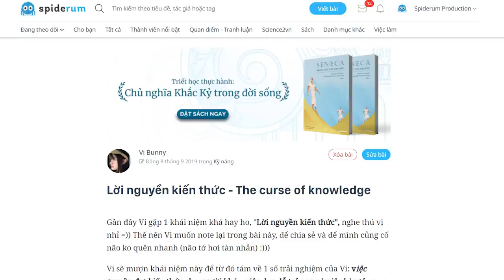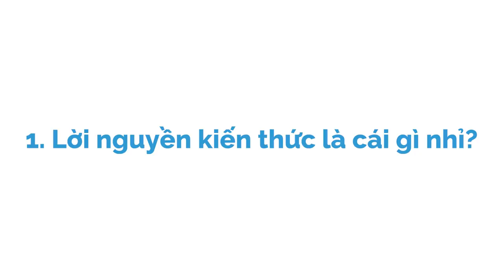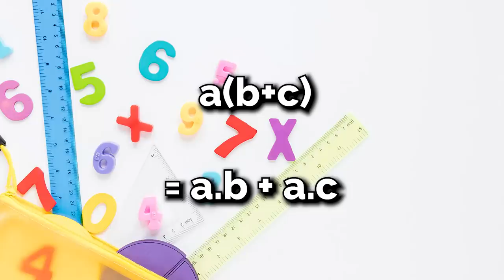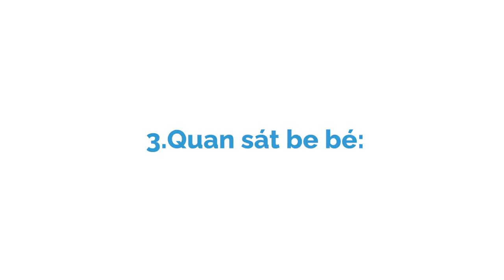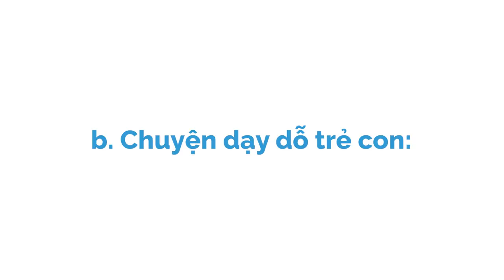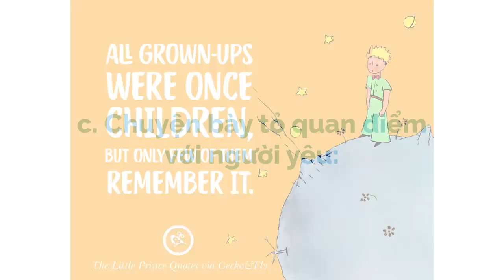"LỜI NGUYỀN" kiến thức - The curse of knowledge | Vi Bunny | GIÁO DỤC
Chúng ta từ bé vốn được cha mẹ dạy từ những kĩ năng nhỏ, từ việc đánh răng 2 lần/ngày, phải trung thực, không được làm việc xấu, ngồi học phải thẳng lưng lên, phải tập thể thao để cao lớn vào, vv, từng mảnh ghép một được lắp vào tạo nên bức tranh tổng thể tạo nên con người chúng ta ngày nay.
Nhưng khi lớn lên rồi, chúng ta quên bẵng đi rằng trẻ con hệt như tờ giấy trắng, giống như ta lúc nhỏ, cần được chỉ dẫn kiên nhẫn, cần được yêu thương.
Chúng nó mới biết rung động lần đầu, và đôi lúc chúng nó chỉ cần bạn lắng nghe thôi là đủ. Nên mong bạn khi đối xử với một đứa trẻ con, mong bạn sẽ đặt bản thân vào vị trí của chúng, khoan hãy vội nói với trẻ rằng con phải lo học đi.

Ghé Nhà sách Spiderum trên SHOPEE ngay thôi các bạn ơi:
Kênh Spiderum Giải Trí đã có Podcast, nghe tại đây:
Bài viết: Lời nguyền kiến thức - The curse of knowledge
Được viết bởi:  Vi Bunny

"LỜI NGUYỀN" kiến thức - The curse of knowledge | Nhện Tự Học | Vi Bunny | Spiderum

Những nội dung liên quan:
Cách tối ưu hóa công việc trên ghế trường đại học

 • Cách tối ưu hóa c...
Có GOOGLE rồi nhưng chúng mình vẫn phải dùng đến não chứ?

 • Có GOOGLE rồi như...
Những câu nói giúp mình nhìn nhận lại bản thân

 • Những câu nói giú...